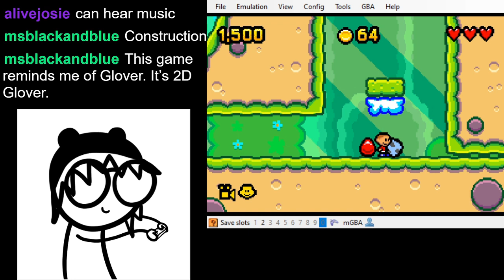Go! Go! Beckham! Adventure on Soccer Island - Level 1:4 (1:12)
Setting a baseline for some of these levels. Hoping to run the full game soon! Thanks to everyone who watched.